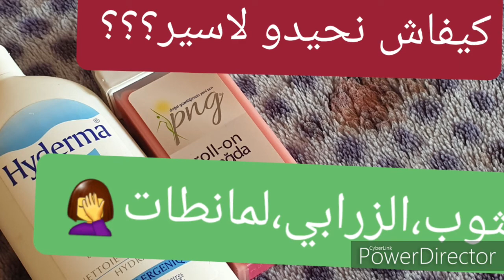طريقة إزالة la cire الشمع 🤦‍♀️🤣من السجاد،الأغطية، الأقمشة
الطريقة الفعالة و الناجحة لإزالة لاسير la cire من جميع أنواع الأقمشة و السجاد( الزرابي)، بدون مجهود و بلا متخافو يضيعوا ليكم حوايجكم استعملوا هاد الحيلة👌🥰
طريقة_ازالة_لاسير la_ cire#حيلة_سحرية